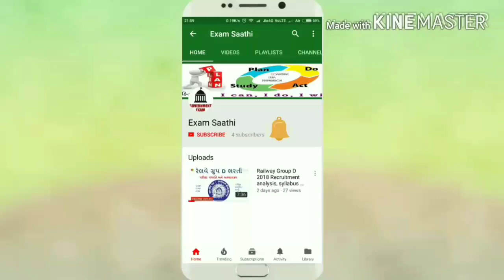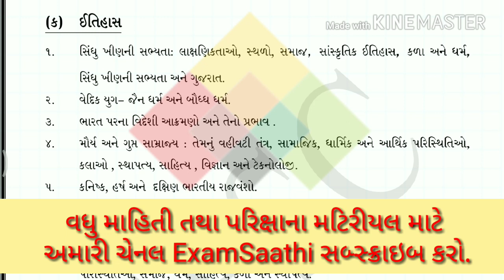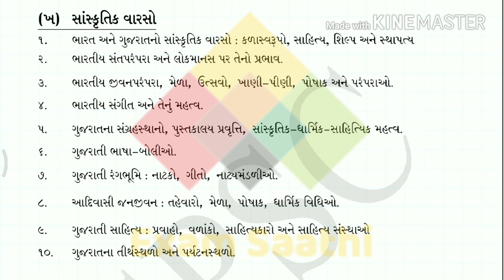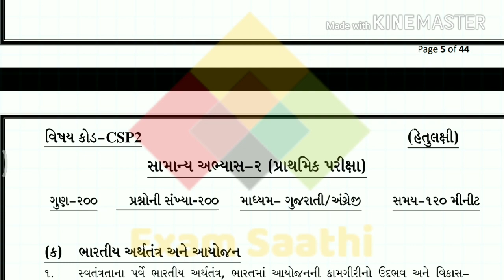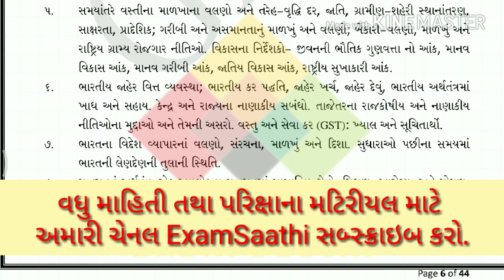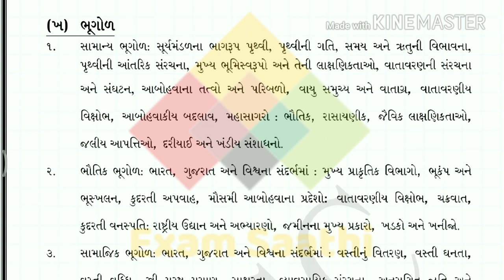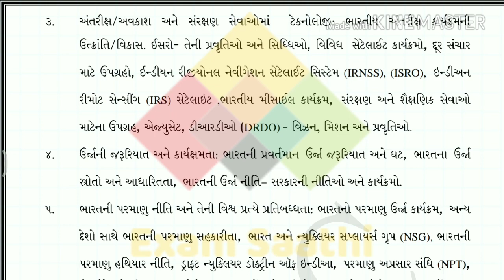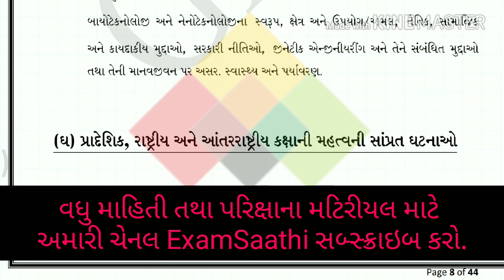GPSC Class 1 & 2 Exam 2018 | New Syllabus with detailed topic | જીપીએસસી ક્લાસ ૧ & ૨ પરીક્ષા સીલેબસ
આ‌ વિડિયોમા આવનારી જીપીએસસી ક્લાસ ૧ અને ૨ ની ભરતી માટેની પ્રિલિમ પરિક્ષા નો અભ્યાસક્રમ આપેલો છે.